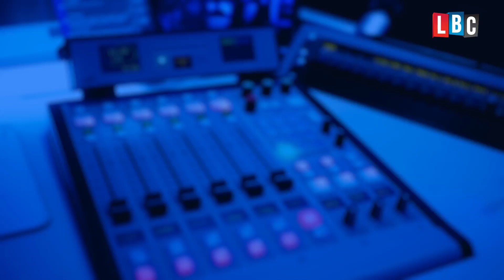What Are Nerve Agents? - LBC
Everything you need to know about the deadly chemicals used in an attempt to murder a former Russian spy and his daughter.

DAB Digital Radio Nationwide | 97.3FM FM London